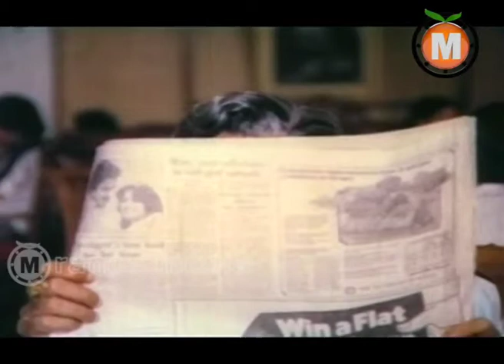Sampurna Prayanam Telugu Movie Part 10 - Shobhan Babu,Chandrakala,Gummadi,Chittor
WatchSampurna Prayanam  Full Length Telugu Movie || Shobhan Babu,Chandrakala,Gummadi,Chittor V. NagaiahKaikala Satyanarayana,S.V.Ranga Rao,Mikkilineni,Jamuna,Chhaya Devi,Hemalatha,Pandari Bai

Produced by Nidamarthi padmakshi
Written by Valmiki
Mullapudi Venkata Ramana
Starring Shobhan Babu,Chandrakala,Gummadi,Chittor V. Nagaiah
Kaikala Satyanarayana,S.V.Ranga Rao,Mikkilineni,Jamuna,Chhaya Devi,Hemalatha,Pandari Bai
Productioncompany Durga Cinetone